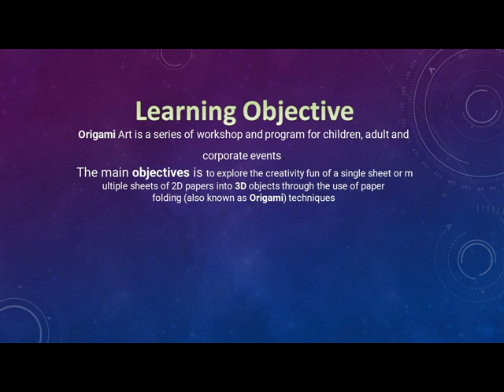LESSON 43 / How to make 3D Origami swan for beginners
Dear students and friends this time origami swan . My dear students plse try to do this, school opening time we will make big size swan . so practice it and try to do this . you can make it ok . Because all my students are very talented i am trying my maximum for improving your talents. This vacation time i will upload more technical paintings and drawings videos and also crafts works, Abacus etc. so plse keep watching my videos enjoy with some art works . Happy holidays for all my dear students . God bless you all.